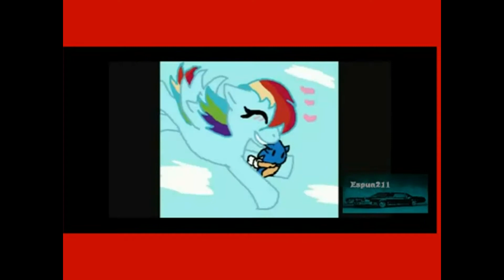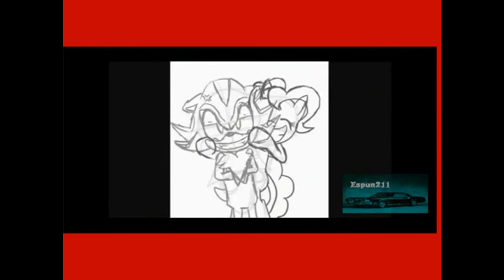espun211 time for shipping 2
2nd version